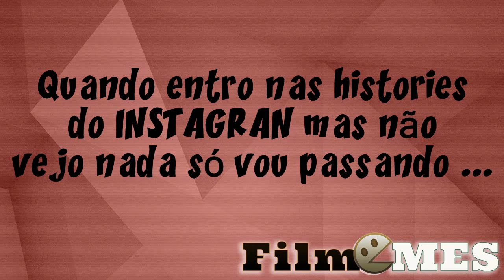Quando vou ver as histories do INSTAGRAN sinto como ....